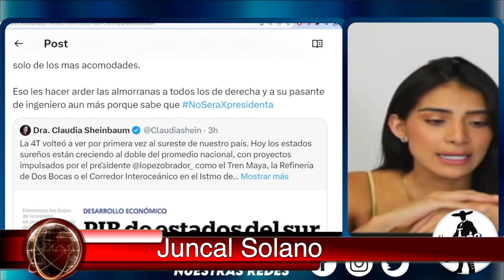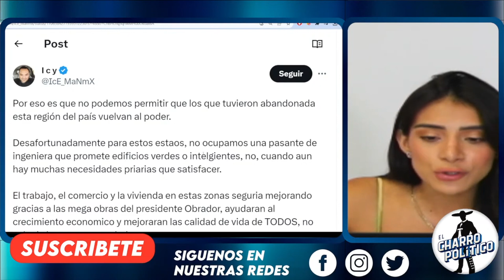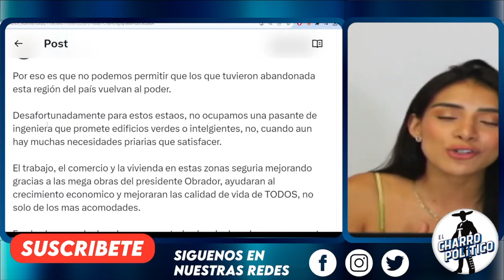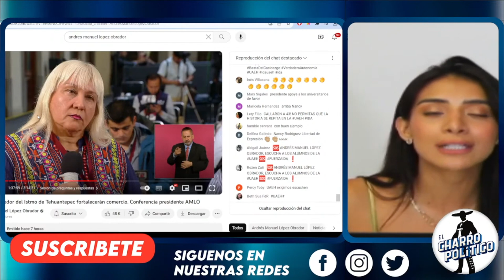NOS VAMOS A CENTROAMÉRICA! TÓMALA PAPÁ